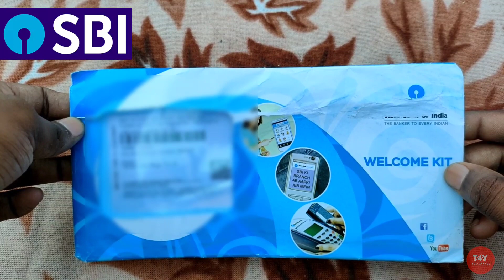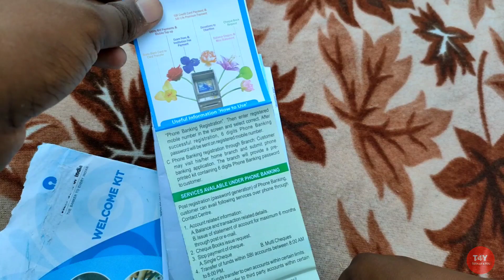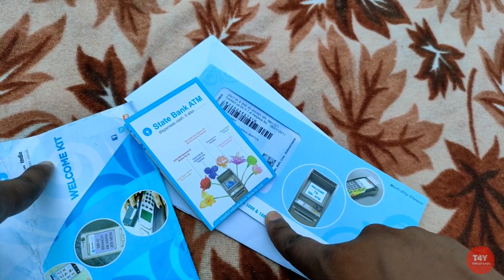sbi welcome kit unboxing 🎉 and review 2022 | a/c 🏦 open ke kitne din baad welcome kit aaya | t4y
aaj maine aapko state bank of india ki welcome kit ko unbox kar ke dikhaya hai aur saath hi ye bataya hai ki mujhe account open krane ke kitne din baad welcome kit mila

important link..